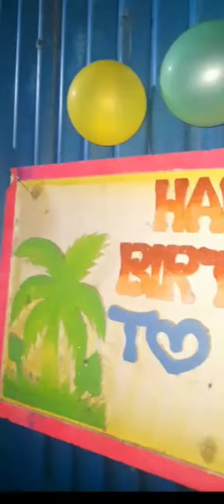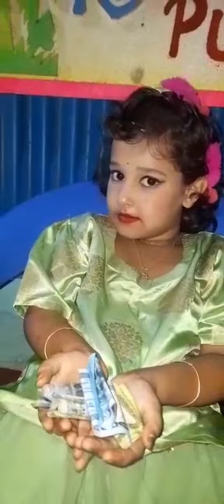AnuRadha birthday 🎂🎉🎈🥳🕯️#2022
AnuRadha birthday.